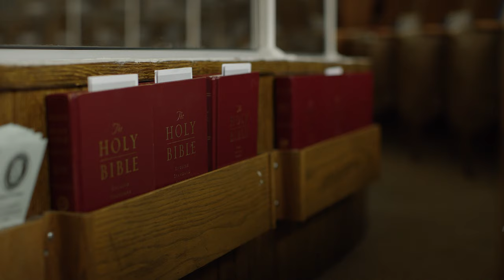Introducing Rediscover Church